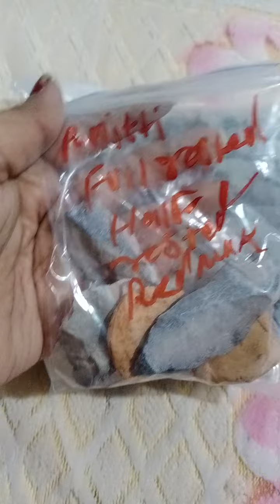blue Star clay packing video 🙏. 🍋🌶️